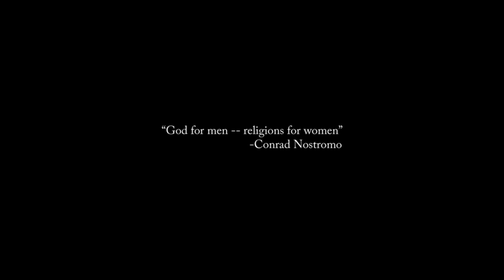Flowers - Episode 29: Blackmail